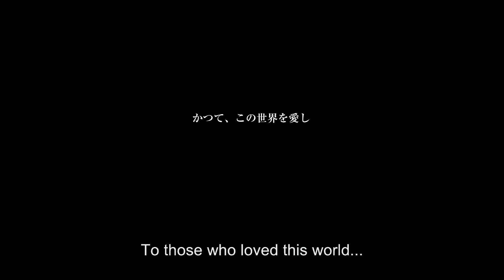My Final Fantasy 7 tribute - Advent Children HD